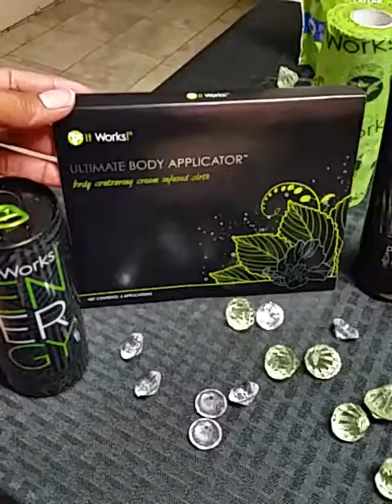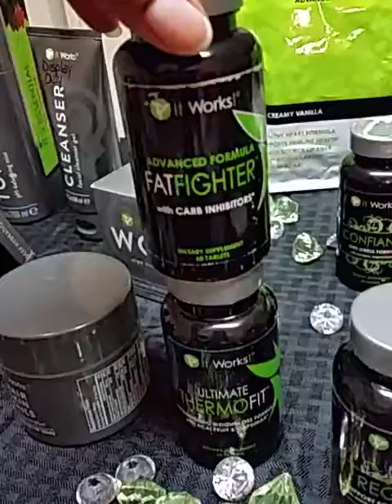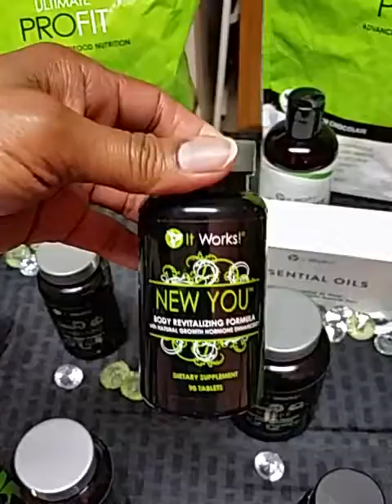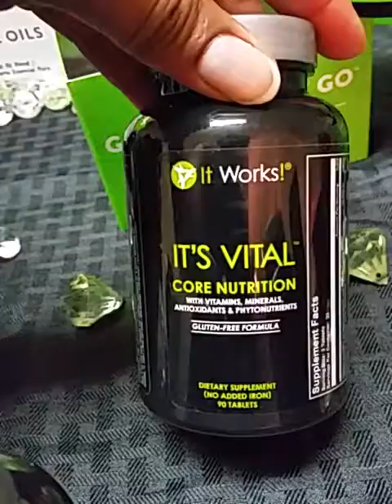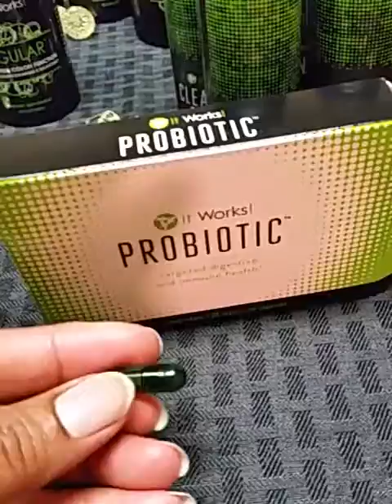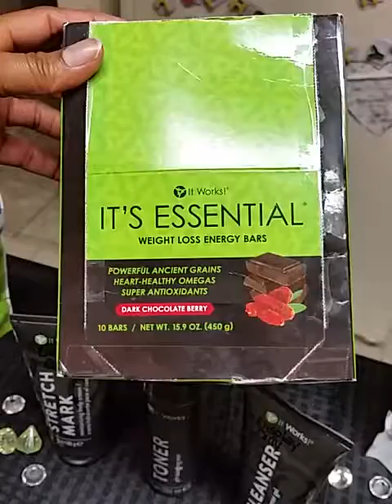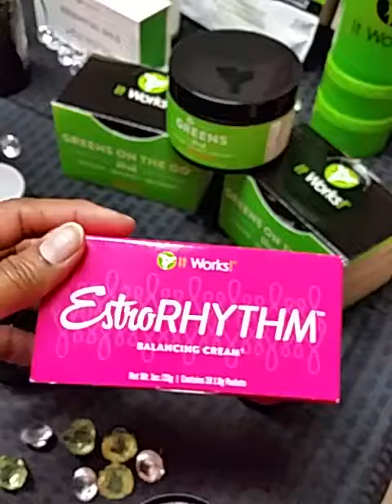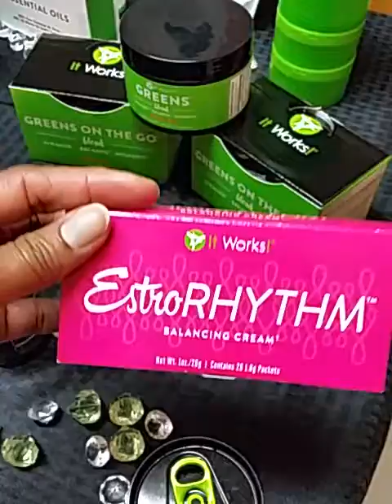10/27/16 It Works Online Party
It Works products